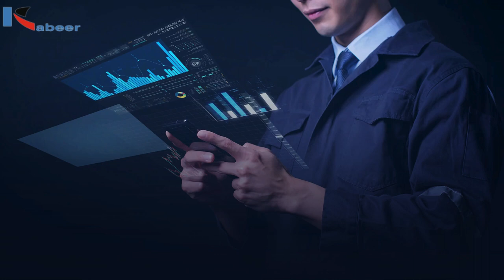E Invoicing Addon for SAP B1- Business One ERP - Kabeer Consulting Group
E-Invoice add-on for SAP B1 ERP software

Kabeer is pleased to introduce an E-Invoice add-on for SAP B1 ERP software that is both simple and affordable. Kabeer is offering a limited period offer on GST e-invoice add-on for SAP Business One customers.

It enables you to create electronic invoices and submit them electronically to the Invoice Registration Portal (IRP), the portal of the tax authorities in India via the National Informatics Centre (NIC).

If you want to know that how this Add-on can help your organization to grow in a better way so take your time out and visit us